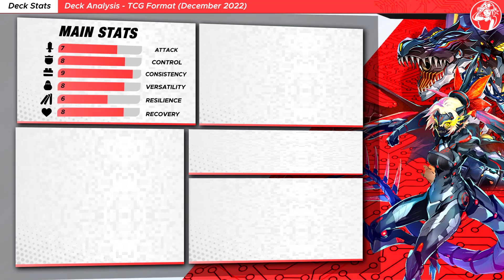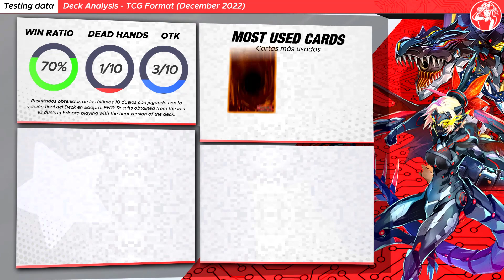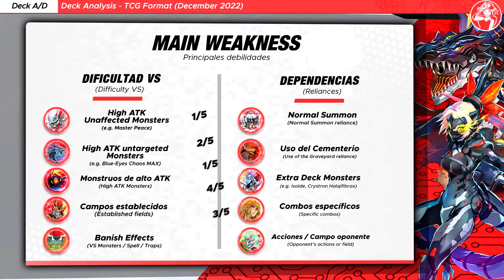NEW DINOMORPHIA Deck MASTER DUEL (ft. Dinomorphia Rexterm) 🔥 | Replays & Análisis 📈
🦕 ¡Gameplay y análisis Deck DINORMORPHIA para Yu-Gi-Oh! Master Duel! (𝗠𝗔𝗦𝗧𝗘𝗥 𝗗𝗨𝗘𝗟)

⏱️ TIMESTAMPS⏱️

0:00 INTRO

1️⃣ GOING SECOND Duels

00:17 VS Buster Blader
02:28 VS Labrynthn

2️⃣ GOING FIRST Duels

05:15 VS Branded Despia
06:51 VS Floowandereeze
08:27 VS Runick

❌ LOSS DUEL(S)

10:25 VS  Swordsoul

12:02 Deck Analysis
12:24 Key Cards
12:33 Deck Stats 📊
12:59 Testing Results
13:20 Decklist
13:30 Deck Price
13:42 Other options
13:57 Main Dangers
14:08 Deck Advantages/Disadvantages

🎵 MUSIC VIDEO 🎵

🟧 MONSTERS

Lord of the Heavenly Prison x2
Dinomorphia Therizia x3
Dinomorphia Diplos x3
Maxx "C" x3
Fossil Dig x1

🟩 SPELLS

🟥 TRAPS

Dinomorphia Domain x3
Ferret Flames x2
Dinomorphia Alert x1
Dinomorphia Frenzy x3
Trap Trick x1
Dinomorphia Brute x2
Solemn Strike x3
Solemn Judgment x3
Dinomorphia Sonic x1

🟦 EXTRA DECK

Dinomorphia Rexterm x3
Dinomorphia Kentregina x3
Dinomorphia Stealthbergia x2
Divine Arsenal AA-ZEUS - Sky Thunder x1
Evolzar Laggia x1
Evolzar Dolkka x1
Zoodiac Chakanine x1
Zoodiac Boarbow x1